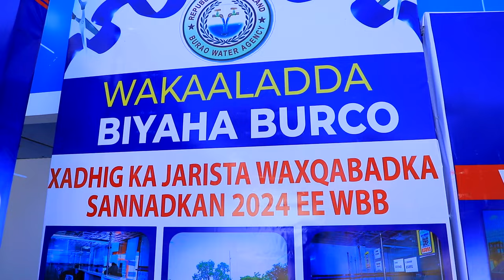Madaxweynaha oo ka hadlay Horumarka Wakaalada Biyaha Burco, bogaadiyeyna dhalinyarada xilalka haya